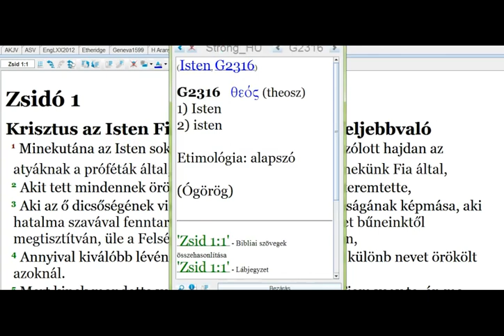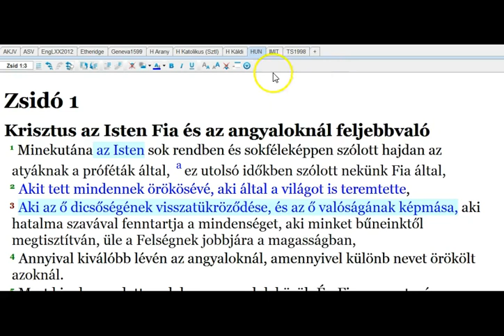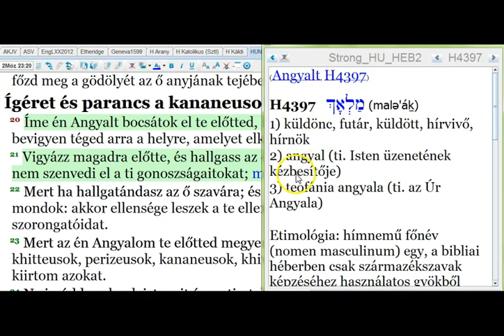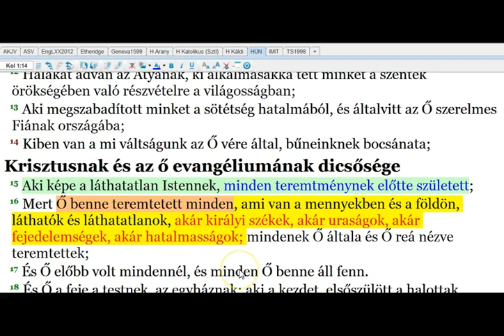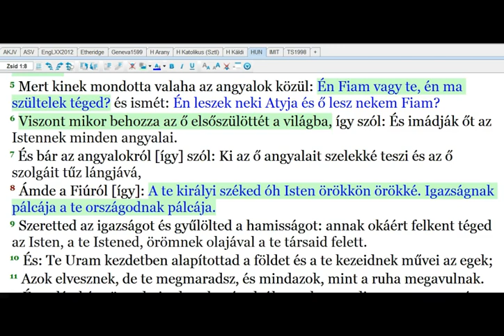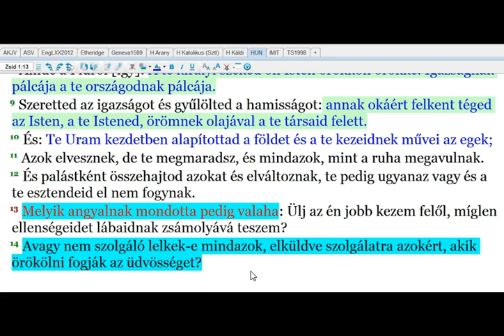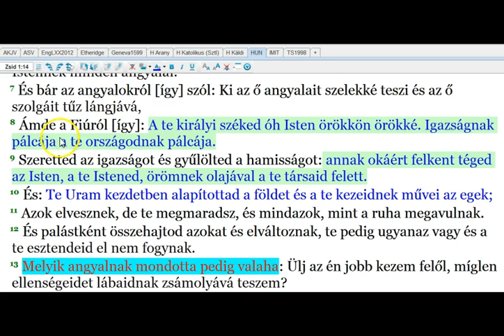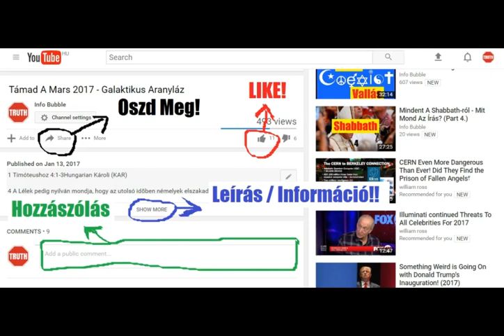Az Atya És A Fiú 14.Rész - Zsidókhoz 1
INFO BUBBLE ON FACEBOOK:
SKYPE: Info Bubble
SHALOM ÉS HALLELUYAH!

2Móz 23:20 Íme én Angyalt bocsátok el te előtted, hogy megőrízzen téged az útban, és bevigyen téged arra a helyre, amelyet elkészítettem.
2Móz 23:21 Vigyázz magadra előtte, és hallgass az ő szavára; meg ne bosszantsd őt, mert nem szenvedi el a ti gonoszságaitokat; mert az én nevem van őbenne.
2Móz 23:22 Mert ha hallgatándasz az ő szavára; és mindazt megcselekedénded, amit mondok: akkor ellensége leszek a te ellenségeidnek, és szorongatom a te szorongatóidat.
2Móz 23:23 Mert az én Angyalom te előtted megyen és beviszen téged az emoreusok, khitteusok, perizeusok, kananeusok, khivveusok és jebuzeusok közé, és kiirtom azokat.

Zsid 1:1 Minekutána az Isten sok rendben és sokféleképpen szólott hajdan az atyáknak a próféták által, a ez utolsó időkben szólott nekünk Fia által,
Zsid 1:2 Akit tett mindennek örökösévé, aki által a világot is teremtette,
Zsid 1:3 Aki az ő dicsőségének visszatükröződése, és az ő valóságának képmása, aki hatalma szavával fenntartja a mindenséget, aki minket bűneinktől megtisztítván, üle a Felségnek jobbjára a magasságban,
Zsid 1:4 Annyival kiválóbb lévén az angyaloknál, amennyivel különb nevet örökölt azoknál.
Zsid 1:5 Mert kinek mondotta valaha az angyalok közül: Én Fiam vagy te, én ma szültelek téged? és ismét: Én leszek neki Atyja és ő lesz nekem Fiam?
Zsid 1:6 Viszont mikor behozza az ő elsőszülöttét a világba, így szól: És imádják őt az Istennek minden angyalai.
Zsid 1:7 És bár az angyalokról [így] szól: Ki az ő angyalait szelekké teszi és az ő szolgáit tűz lángjává,
Zsid 1:8 Ámde a Fiúról [így]: A te királyi széked óh Isten örökkön örökké. Igazságnak pálcája a te országodnak pálcája.
Zsid 1:9 Szeretted az igazságot és gyűlölted a hamisságot: annak okáért felkent téged az Isten, a te Istened, örömnek olajával a te társaid felett.
Zsid 1:10 És: Te Uram kezdetben alapítottad a földet és a te kezeidnek művei az egek;
Zsid 1:11 Azok elvesznek, de te megmaradsz, és mindazok, mint a ruha megavulnak.
Zsid 1:12 És palástként összehajtod azokat és elváltoznak, te pedig ugyanaz vagy és a te esztendeid el nem fogynak.
Zsid 1:13 Melyik angyalnak mondotta pedig valaha: Ülj az én jobb kezem felől, míglen ellenségeidet lábaidnak zsámolyává teszem?
Zsid 1:14 Avagy nem szolgáló lelkek-e mindazok, elküldve szolgálatra azokért, akik örökölni fogják az üdvösséget?